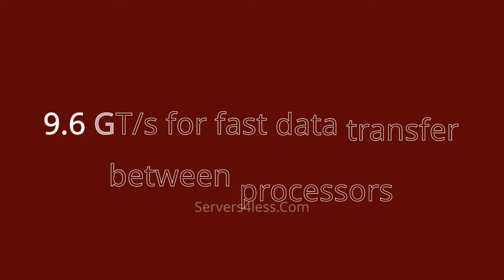CM8064501615901 Intel Xeon E7-8895 v3 18-Core Processor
This processor is perfect for enterprise-grade applications, large databases, and heavy multitasking environments. Whether you need it for a data center, cloud computing, or high-performance servers, the Intel Xeon E7-8895 v3 delivers exceptional power and reliability.